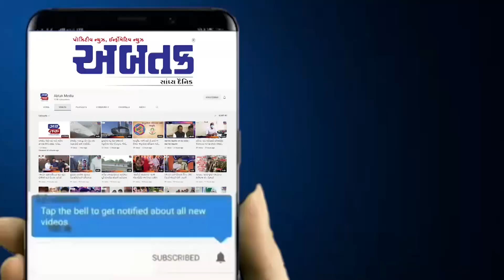અમરેલી: RTO અને જિલ્લા પોલીસ દ્વારા 33માં રાષ્ટ્રીય માર્ગ સલામતી સપ્તાહ 2023ની કરાઈ ઉજવણી